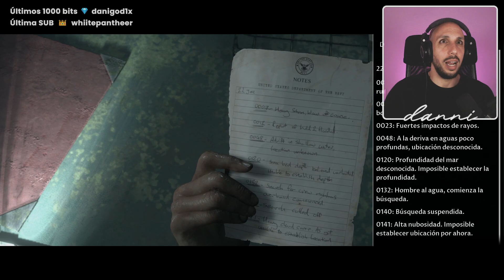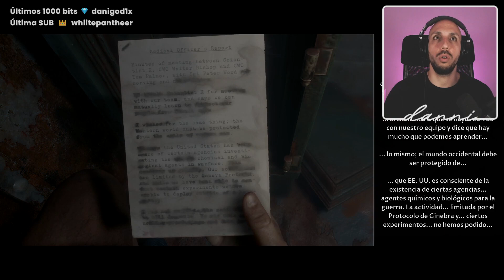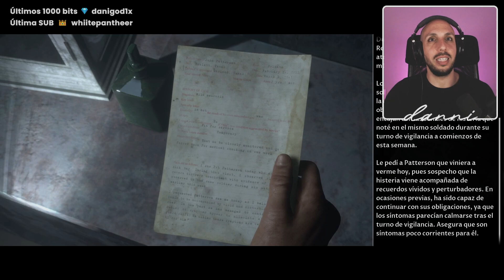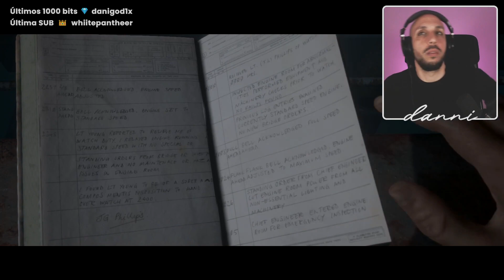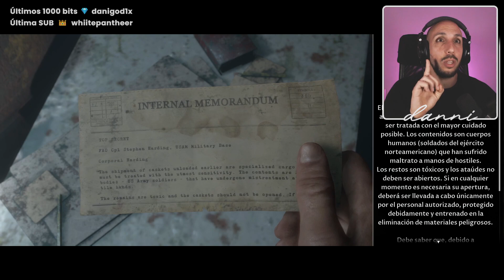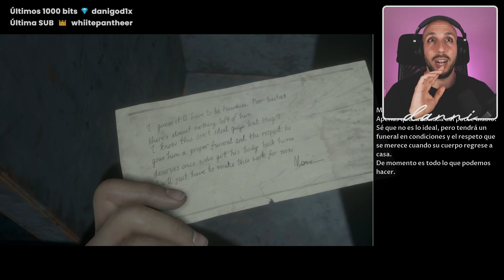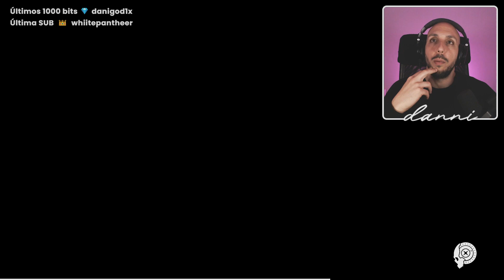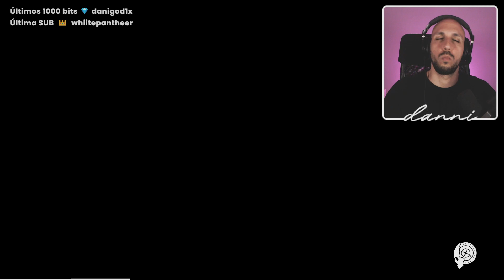FINAL no muy agradable...💀 MAN OF MEDAN (gameplay español PARTE 3)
Súmate al chat y ayúdame a elegir el destino de mis personajes.

Gameplay en español de The Dark Pictures Anthology: Man of Medan
Man of Medan​ es el nombre del primer capítulo de una saga antológica de terror llamada The Dark Pictures Anthology.​ Fue publicado por Bandai Namco Entertainment y desarrollado por la compañía británica Supermassive Games​. Su lanzamiento fue programado para PlayStation 4, Xbox One y Microsoft Windows. El juego se hizo público el 30 de agosto de 2019.

La idea principal de esta antología surgió basándose en el exitoso proyecto de 2015, Until Dawn,​ con el que se asemeja en la mecánica del mismo. La antología pretendía publicar un nuevo y terrorífico capítulo cada cierto lapso de tiempo con nuevos personajes, ambientaciones y géneros de terror. Este primer capítulo se basa en la leyenda del SS Ourang Medan, una leyenda real que se remonta tras la Segunda Guerra Mundial en la capital de Sumatra, Medan (Indonesia), el año 1947. Muchos fans dicen apreciar el cierto parecido que comparte el videojuego con la película de terror Ghost Ship (2002)​ debido a la atmósfera y ambientación del mismo.

Este nuevo proyecto requería nuevos directores para cada uno de sus capítulos (8 en total) debido al tiempo de cada uno (6 meses aproximadamente), y que comenzaría con Tom Heaton, Will Byles y Dan McDonald al mando en este primer capítulo. La narración fue escrita por Graham Reznick y Larry Fessenden, que también contribuyeron en la magistral obra de terror de 2015. También se sumaría al elenco de productores el conocido compositor de música de terror Jason Graves, caracterizado por haber compuesto varios de los temas musicales en Until Dawn, y con dos versiones remasterizadas del tema O’Death (Amy van Roekel), una en la introducción y otra en el desenlace. Esta vez "O'Death" fue realizado por Khemmis y producido por Dave Otero.

Jugabilidad
Esta antología cuenta con un sistema de jugabilidad basado en la toma de decisiones del jugador, al igual que se hizo con su estimado predecesor. Este sistema se hace llamar la Brújula Moral y, como su propio nombre indica, se basa en una brújula de diseño corriente con una aureola y una flecha al centro que apuntará hacia aquella decisión que nosotros, como jugadores, consideremos que es la más correcta. Para ello tendremos 3 opciones: una respuesta positiva, una negativa y/o ninguna de las dos anteriores.

Al ser un juego con varias ramificaciones, este en concreto, será rejugable, ya que contará con distintas opciones a escoger además de 14 finales que se adhieren a las decisiones que tomen los personajes durante el transcurso de la historia, cambiando en cada partida su rumbo por completo.
Man of Medan cuenta con 5 personajes jugables, además de 2 adicionales durante el prólogo. Cada uno de ellos contará con un menú basado en sus relaciones con los otros protagonistas, además de diversos rasgos que los diferenciarán de los demás.

Argumento
La trama sigue las vacaciones de verano de cuatro universitarios estadounidenses que deciden alquilar un barco liderado por una joven capitana que les guiará a lo largo del Pacífico Sur. Dos de ellos, aficionados al submarinismo, se zambullirán al mar con tal de encontrar un enorme pecio de la Segunda Guerra Mundial en el que se encuentran las coordenadas de un tesoro de gran valor, pero su ambición (y una peligrosa tormenta) les conducirá al destino más siniestro: un buque de carga anclado y abandonado en medio del Pacífico que pondrá a prueba las vidas de estos jóvenes inocentes y las de unos piratas que también querían hacerse con dicho tesoro.

Reparto
Ayisha Issa como Félicité "Fliss" DuBois: Impaciente y valiente.
Arielle Palik como Julia "J": Emocional e imprudente.
Kareem Alleyne como Alex Smith: Motivado e inseguro.
Chris Sandiford como Bradley "Brad" Smith: Ingenioso e inocente.
Kwasi Songui como Olson: Es el "capitán" de los pescadores.
Chimwemwe Miller como Junior.
Russell Yuen como Danny.
Adrian Burhop como Joseph "Joe" Roberts.
Sean Colby como Charles "Charlie" Anderson.
Pip Torrens como El Conservador: Es el Dios y el nexo de esta antología.